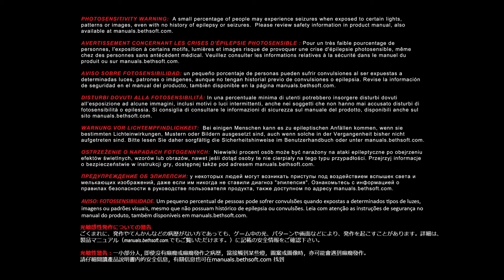Doom running On FX 8370 GTX 750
Ok new rig but still need video card and m.2 drive but it up and running Corsair graphite series full tower 780t white asus black blu-ray drive sata asus 970 pro gaming aura am3+ amd fx-8370 with wraith cooler 16gb 4x4gb corsair vengeance pro 2133 ddr3 ram corsair rmx series rm850x power supply 1tb wd black performance hard drive windows 10 64bit  msi geforce gtx 750 vizio 42" led 1080p hdtv